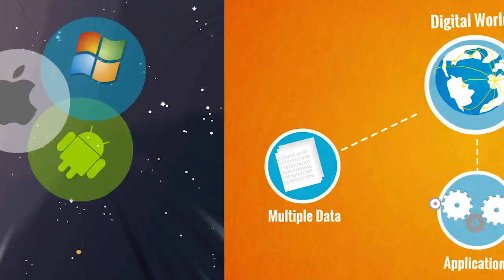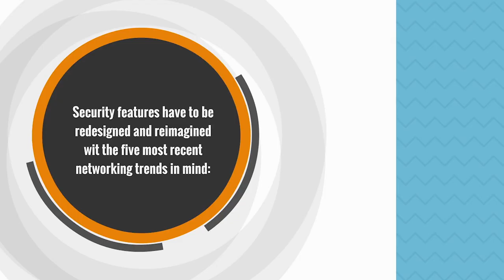Scanning the Horizon for Security Threats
The above video highlights ways in which to be aware of security threats that are on the horizon.

For more information on this subject, download the white paper